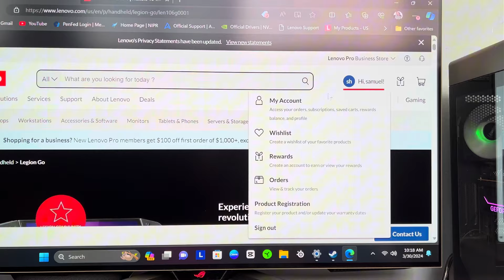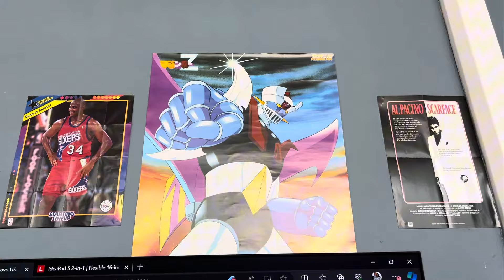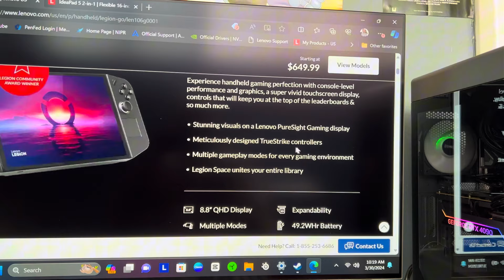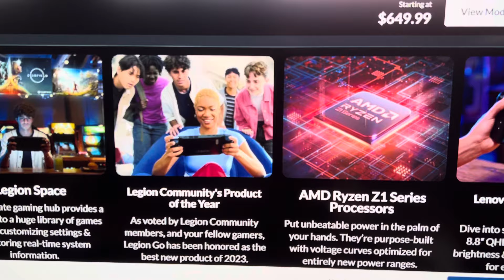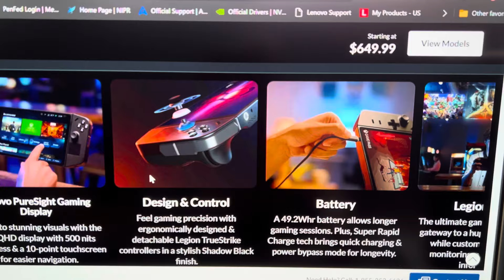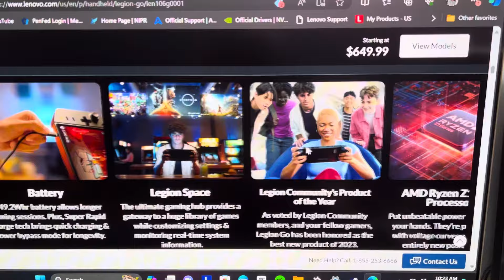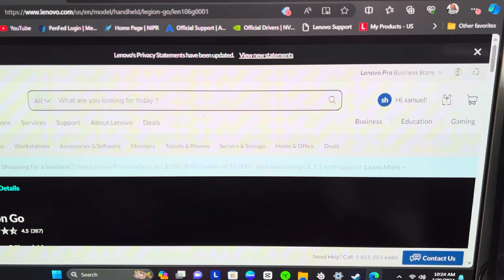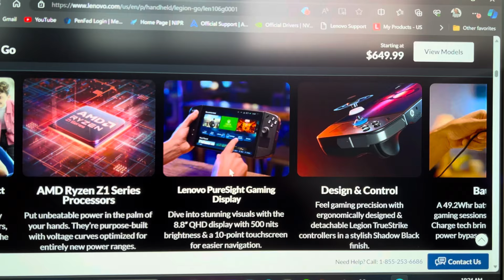LENOVO LEGION GO [valdra la pena tenerla]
Esta máquina vino para competir con Nintendo , lo habrá logrado?